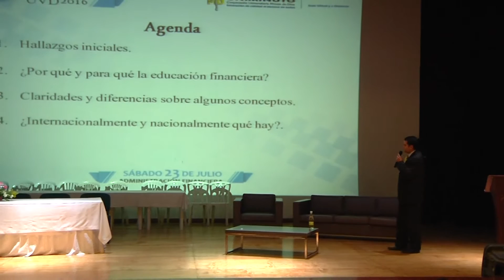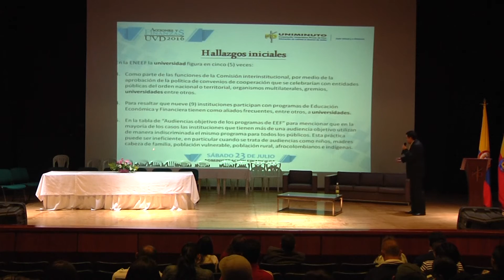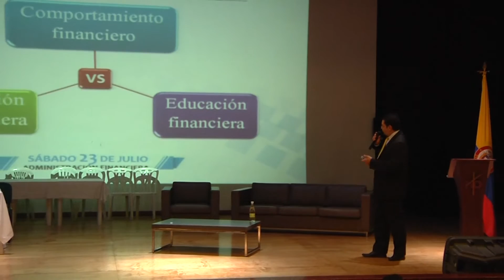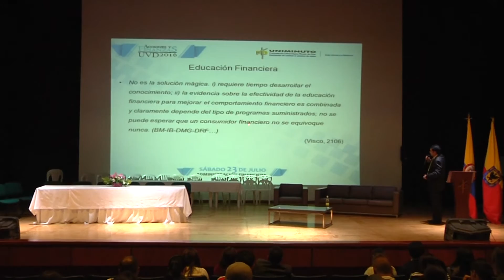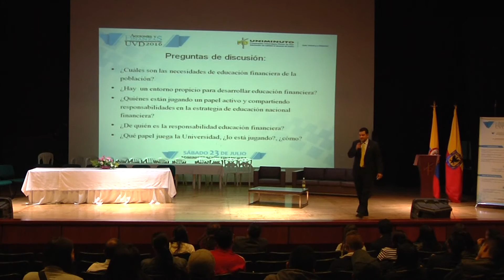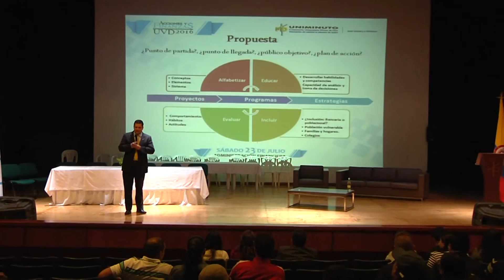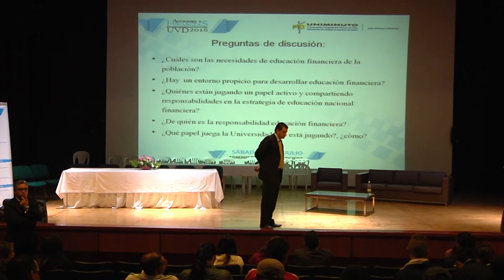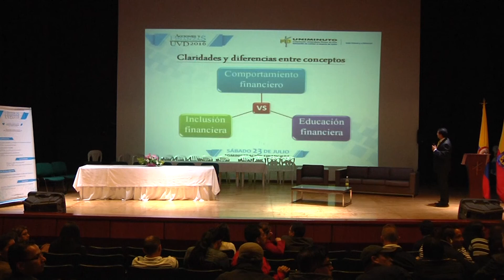Responsabilidad de la universidad en la educación financiera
Facultad de Ciencias Empresariales
Programa Académico de Administración Financiera
Acciones y Finanzas 2016
Dr. César Augusto Giraldo